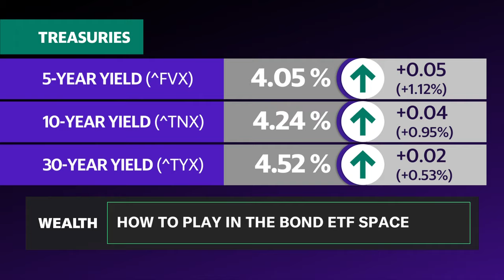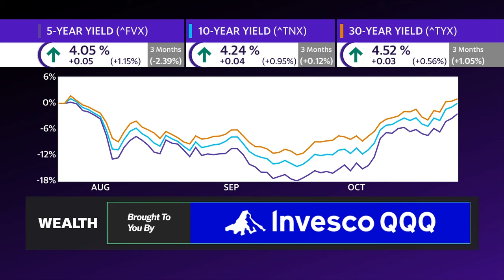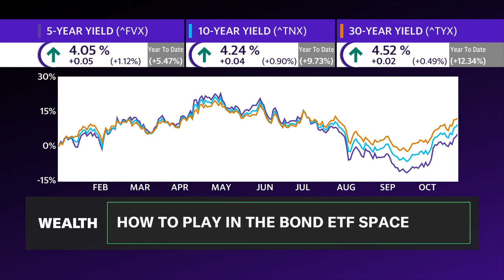Why it's a 'great time' to enter the bond market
Interested in navigating the bond market? F/m Investments senior portfolio manager and US Benchmark Series Co-Founder Pete Baden joins Wealth to his insights on bond investing strategies.
Amid uncertainty surrounding the Federal Reserve's rate-cutting timeline, Baden notes there are "echoes of higher for longer." However, with rate cuts still on the horizon, he suggests this is "a great time" to enter the bond market, calling it "a second opportunity" to secure yields and lock them into portfolios to "generate income that will support you going for years forward."
When it comes to different bond types, Baden explains that US Treasury Bonds are "considered safe" and provide refuge during wars and recessions. As for corporate bonds, these investment-grade securities track companies' ability to make interest payments. They typically perform well during economic strength, but Baden cautions, "You don't necessarily want to be in high-yield bonds if you think the economy's not going to do well because those companies are usually the first ones to really show the pressure of a declining economy."